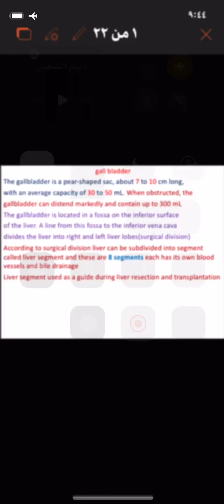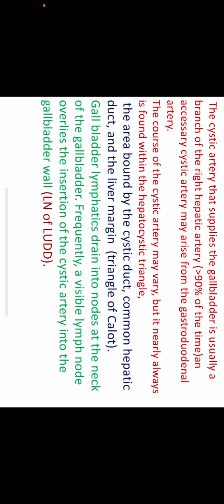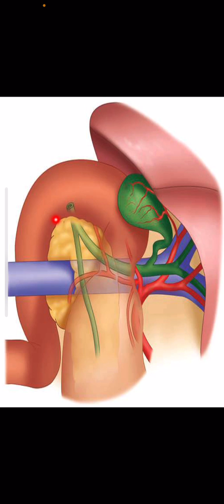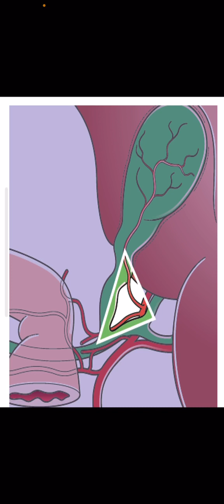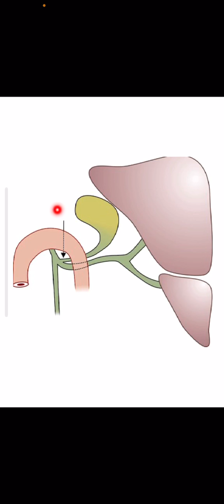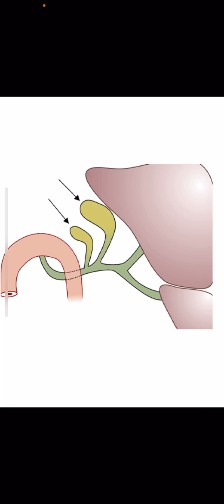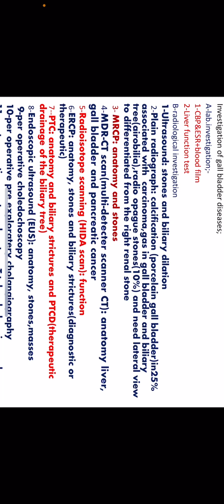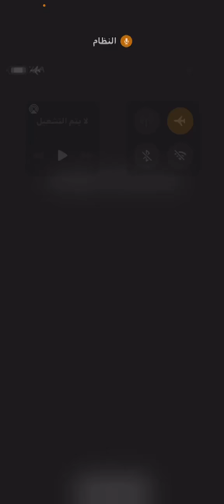Gall bladder - Part 1